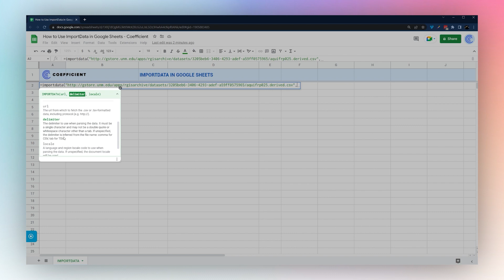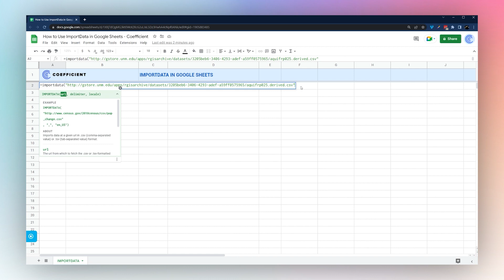IMPORTDATA in Google Sheets: Importing CSV into Google Sheets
The Google Sheets IMPORTDATA function allows you to pull in CSV or TSV files. They syntax includes a URL plus an optional delimiter and locale.

Bonus! If you'd like to keep the CSV or TSV data you're importing live, we'll show you how!

► Follow along with the full step-by-step tutorial on how to use the IMPORTDATA function in Google Sheets

Video Timeline
0:00: Introduction to IMPORTDATA in Google Sheets
0:24: Using the IMPORTDATA Formula
1:12: How to Keep IMPORTDATA Live in Google Sheets